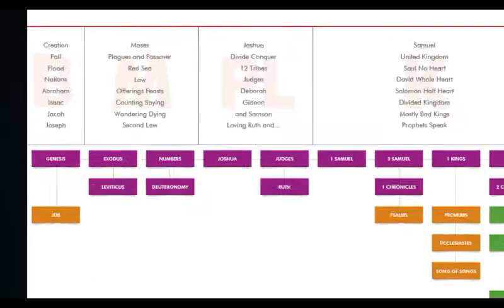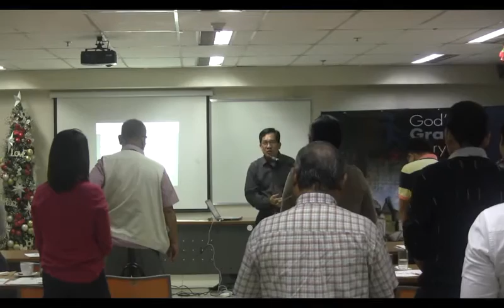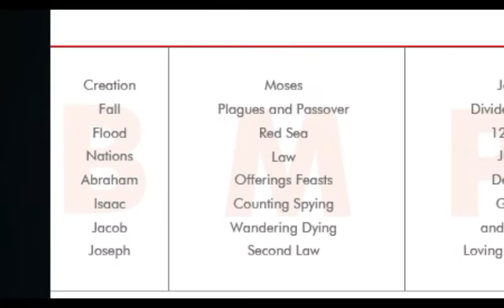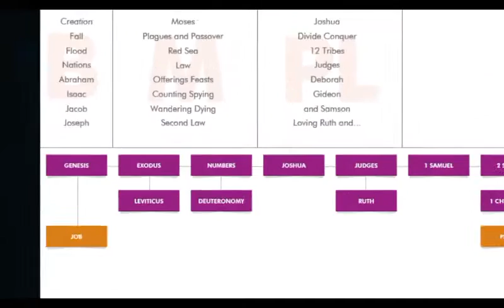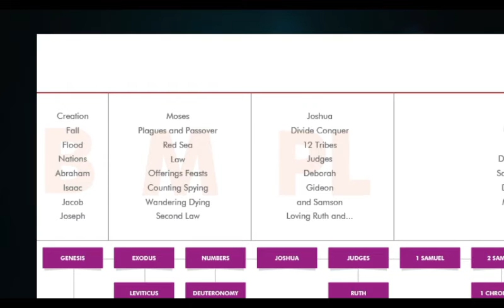Walk Thru The Bible 151207_1 Rev Gil Balignasay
Walk thru OT Mini (GGS).
Dec. 7, 2015.
Greenhills Christian Fellowship, Oritgas Center, Mandaluyong City, Phils.,
Instructor: Rev. Gil Balignasay, National Training Director, WorldTeach Philippines.

This is a presentation and training of Walk thru the OT -mini (walking thru the OT in 40 steps).